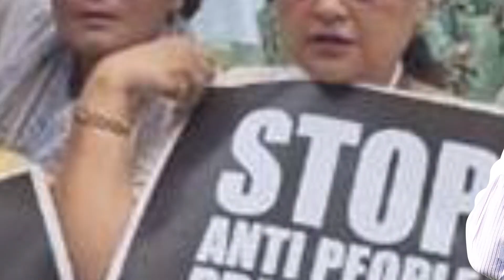Rajnitik Surkhiya || PM मोदी ने खुद को किस बात की गारंटी बताया है ?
पीएम मोदी के राजस्थान दौरे के बाद भी पूरे राज्य में और ख़ासतौर से बीजेपी में उठ रहे तमाम सवालों के जवाब करीब-करीब मिल गये हैं ये जवाब ही खूब राजनीतिक सुर्खियां बटोर रहे हैं जयपुर में हुई प्रधानमंत्री नरेंद्र मोदी की सभा ने बहुत से सवालों के जवाब दे दिए हैं राजस्थान की राजधानी जयपुर में हुई सभा ने एकदम साफ कर दिया है कि विधानसभा चुनाव में पार्टी का चेहरा पीएम मोदी का ही होगा अपनी सभा में पीएम मोदी ने ये भी साफ कर दिया है कि प्रदेश में चुनाव के दौरान बीजेपी किन मुद्दों पर अपनी रणनीति बनाएगी...